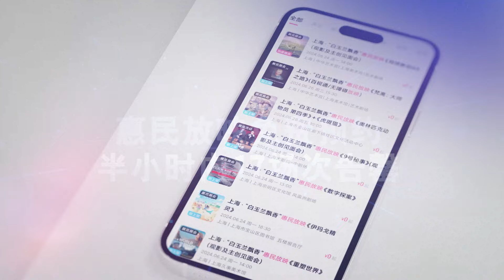Offline public screenings across city at Magnolia Showcase event of 29th Shanghai TV Festival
The International TV Showcase will be held not only on traditional TV platforms and online video platforms, but at the city's cultural venues as well. During the offline public screenings across the city, creators and critics of the TV productions will be invited to give on-site commentary for the audience.